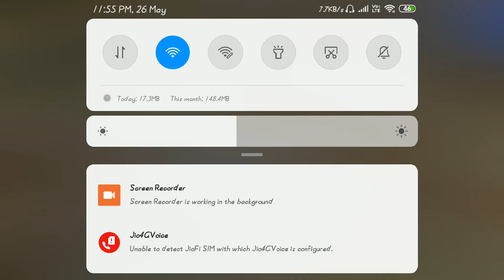Full Try Mara Fir Bhi Top 2 |WAR MOD WITH K98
Full Try Mara Fir Bhi Top 2 |WAR MOD WITH K98| WAR TOP 2

Hi .

this is keval patel

bhai yaar bhot try kiya firvi top 2 yar es hona bhot gusaa aate he .

Pub g Lovers😍 Keshe ho aap log bhaiyo.

Lets Watch📺 Another Interesting Game🎮 Play⏩
I Hope You are All Enjoy This Game Play Till End

chalo koi ni agali bar try karenge

kar98k war awesome game play .
kon kon bhai kar98k  vadhu  game
comment kri dejo

"SKR GAMMER"  channels ne
sath shakat aapta rejo mitro
tmara mate aava new  videos
lavto rhu tmara badha mate ..

Or Ha Apne  Bhai ko Apna  Pyaar or support dijiya bhai .. taki muje motivation mile ese ese game play lane  ke liye

My Start Up Devices ↘️↘️↘️⬇️⬇️⬇️

First Records Device Is -          Mi Note 3
Second Device -                        Vivo z1 Pro
Current 📱Device -                     iPad 8

My System🖥️ :➡️↘️
 Pub g Id -                                    KR-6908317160 / G-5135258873
🎦Recorder -                              Built-in Recorder 🎦
🛠️Game Setting -                      Smooth + Extreme
 Frame Rate -                              60 FPS
 Gyroscope -                                Always On / 400
✌️ Fav 🔫Guns -                         M416 +  M762
Air\Flare Drop Guns  -                MK14 + GROZA +100 BULLET GUN+ AWM
Editor Device -                             Lenovo G-5080
Ram -                                            4gb
HDD -                                            1Tb
Processor -                                  i7 5th gen
Graphic -                                       Radian 2gb Built-in
Elgato -                                         No
Game chair -                                No
Headphone -                                No

🙏Keep supporting 😊
🙏Keep watching😎
🙏Keep believing

📶Caption Mention | Quarry Solved | Topic Covered | Long Tail Keyword | Tag📶

1) ytskrgammer
2) skrgammer
3) war top 2
4) war kar98k
5) pubgm war game Play.
6) awm vs kar98
7) top 2 war mod
8) skrgammer
9) kevalpatelskr
10) pubgprokevalsavakiya
11) savakiyakeval
12) jamnagaripubgpro